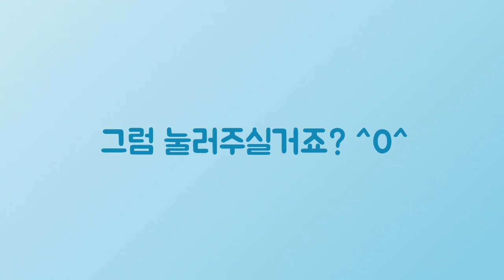시원한 소고기 뭇국 맛있게 끓이는 법 Sogogi Mukquk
1. 먼저 무와 파 손질부터 합니다.
2. 파를 볶아서 기름을 만들어 주세요.
3. 국거리용 소고기를 넣고 볶아주세요.
4. 썰은 무를 넣어주세요.
5. 쌀드물을 넣고 끓여 주세요
6. 국간장, 다진마늘 , 소금으로 간을 해줍니다.
7. 남은 파를 넣어 주세요.
8. 취향에 맞게 고추를 넣어 주세요.